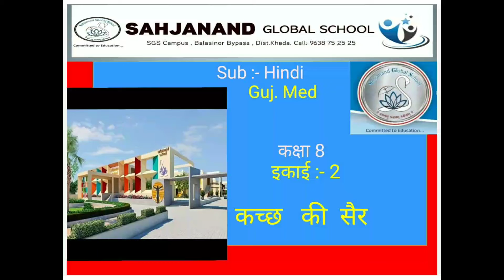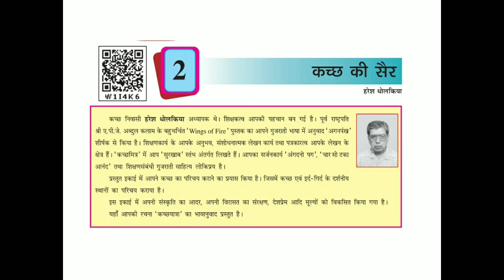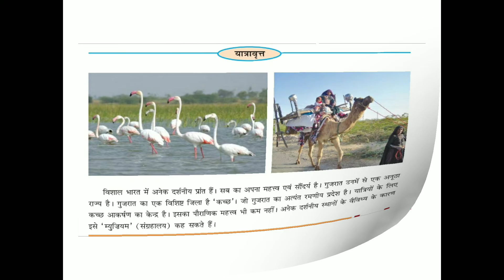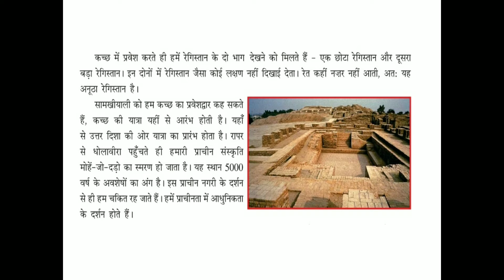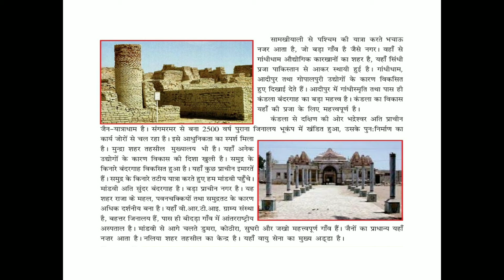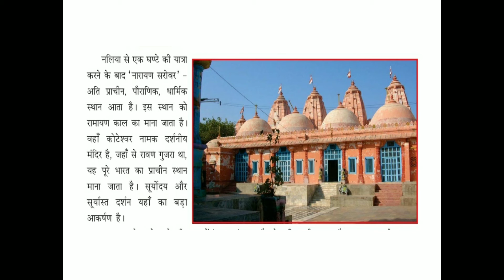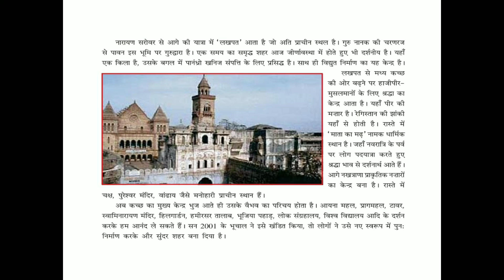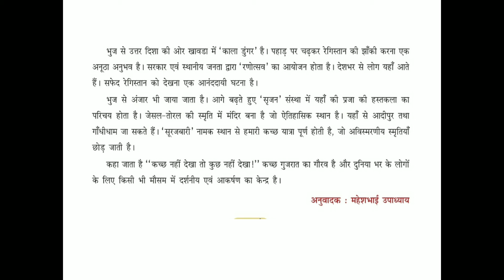कक्षा 8 हिन्दी इकाई 2 कच्छ की सैर